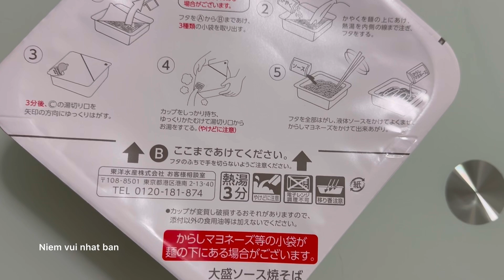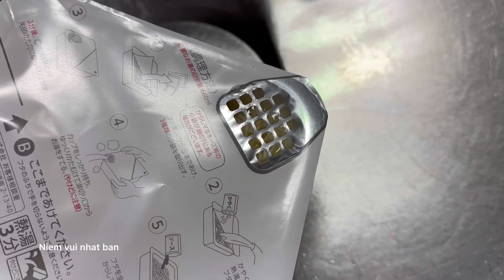Làm nhân bánh bằng mì / Make the noodle filling